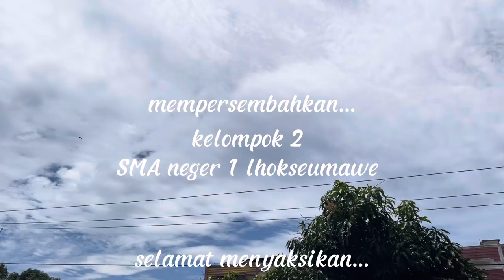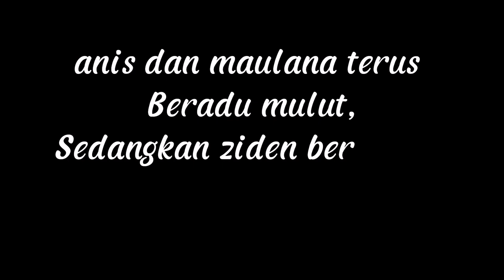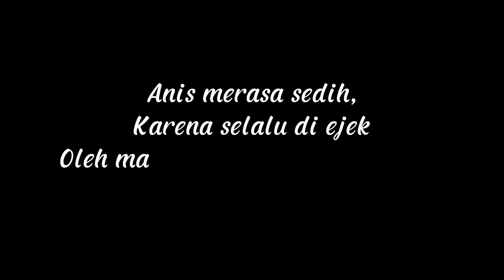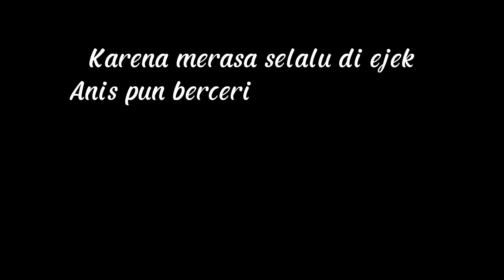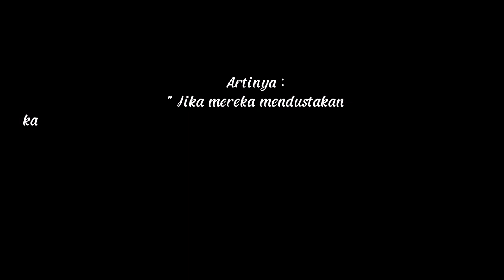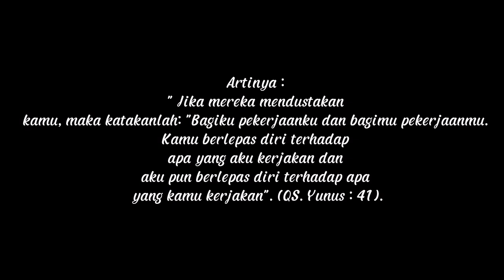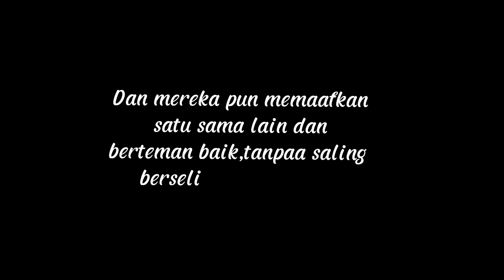Video Praktik Agama "Pembullyan Dikalangan Remaja" || KELOMPOK 2